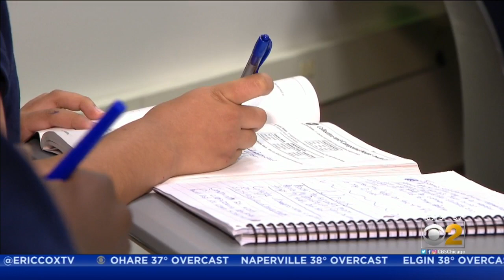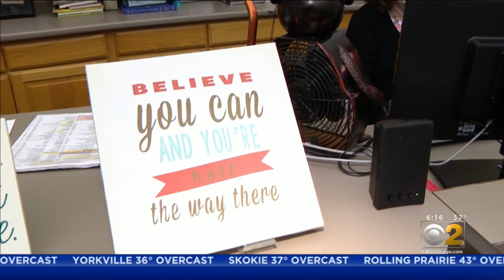Glenwood Academy Offers A Home Away From Home For Kids In Challenging Situations; 'I Call People Her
To many it’s a hidden gem. Located 35 miles south of Chicago, you’ll find Glenwood Academy. The school serves as a second home and a second chance; educating good kids who come from challenging situations.